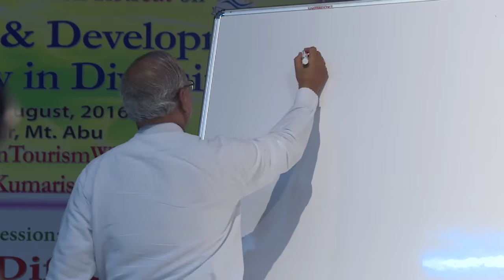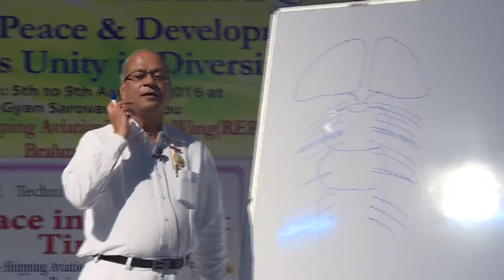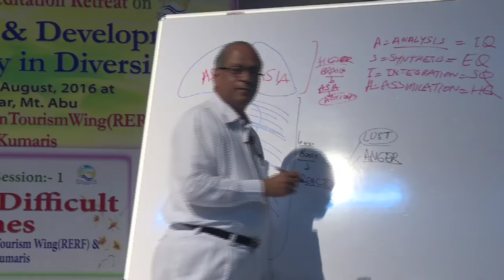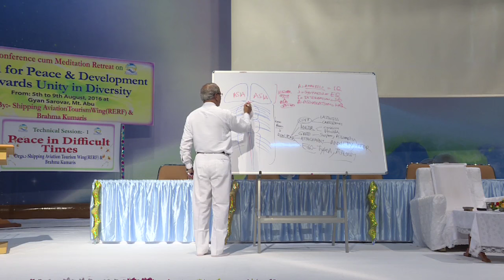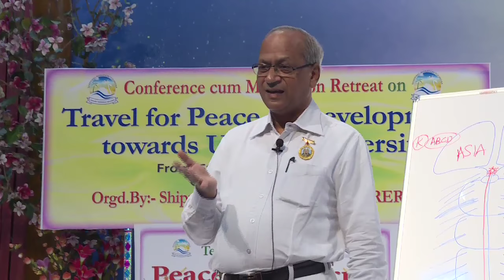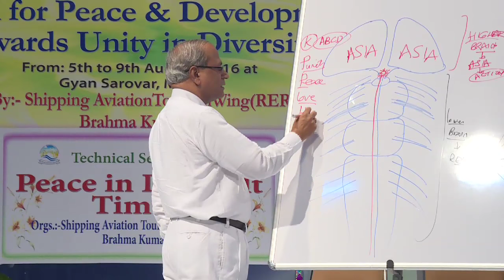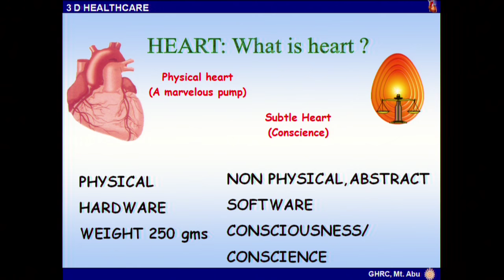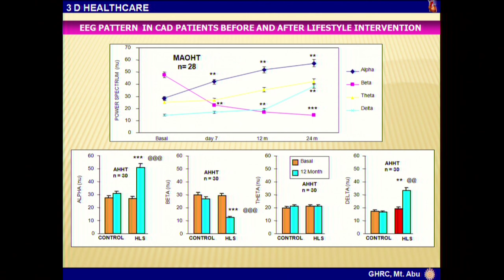02 Peace in Difficult Times Dr Satish Gupta 6 08 2016